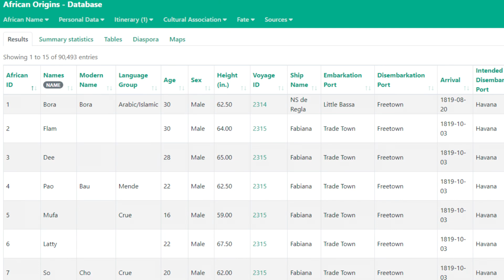All Jamaicans have another name, I’ll tell you what it is🤫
I did some research and discovered something beautiful about us Jamaicans and those of African ancestry and that is that all of us have an African name that we may not know about.  In this video, I reveal our African names and possibly African surnames.

My TRUE Jamaican Identity! I'll tell you what it is!